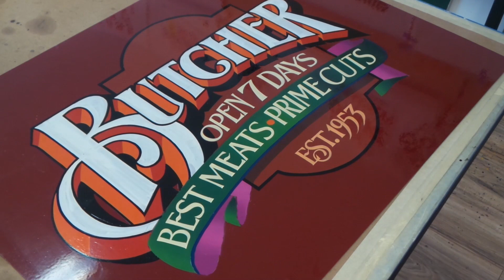Hand Lettering by John King